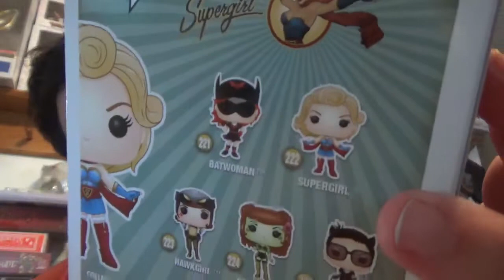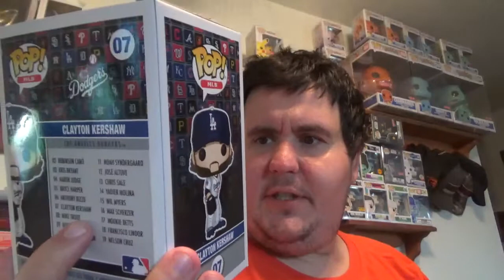Mail Day (5/26/2020)